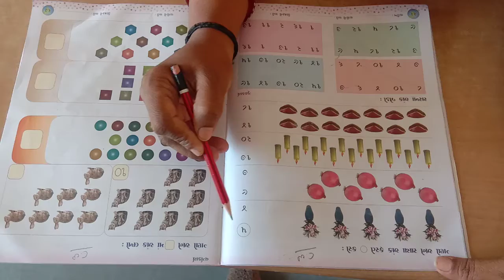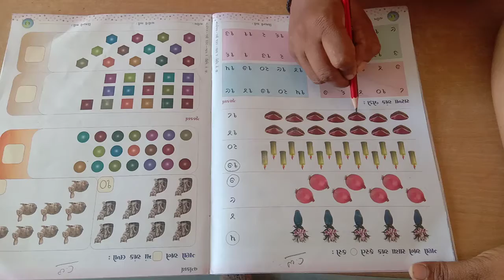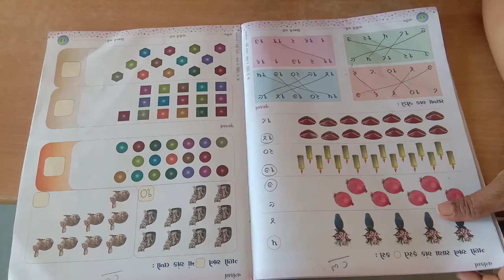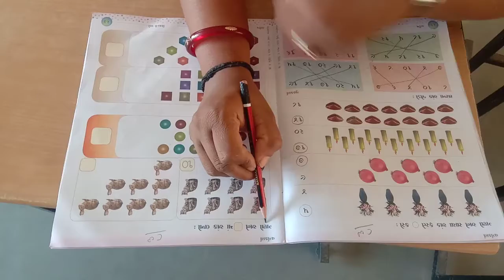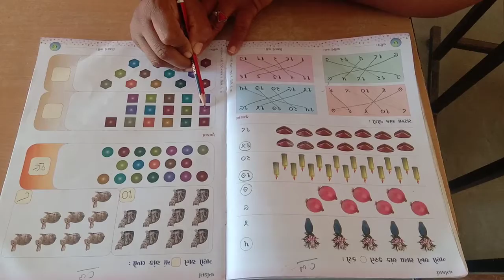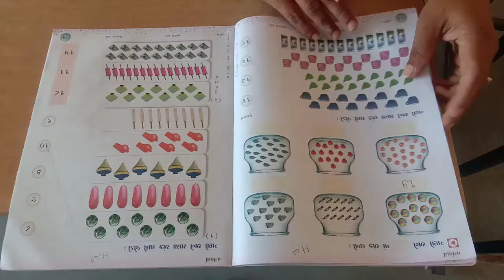Class Sopan 2 GMS Maths Topic Gano ane Lakho